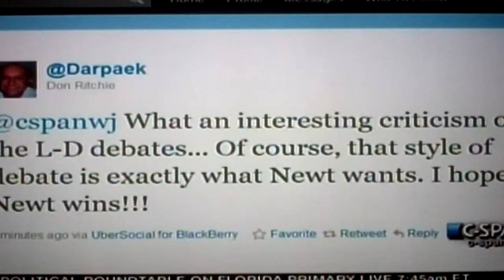Another Sunday Another Prank Call To Steve On Washington Journal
Steve get's a prank call concerning Rick Santorum's Google problem